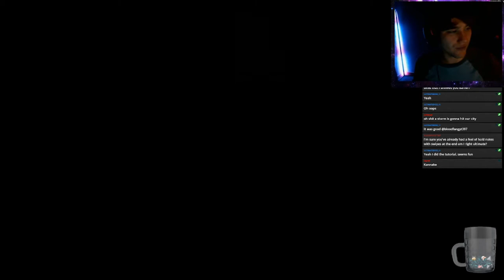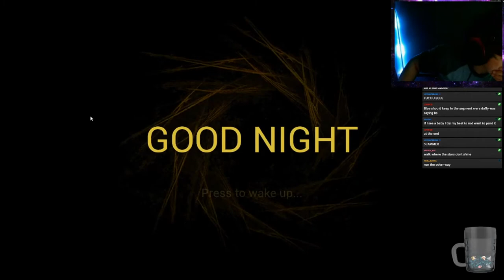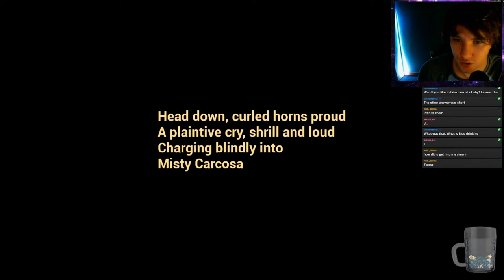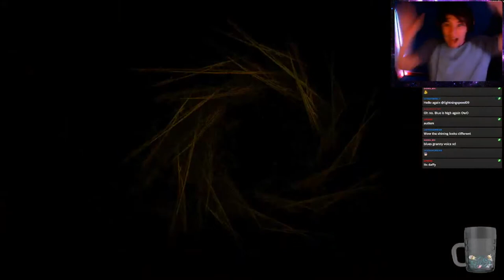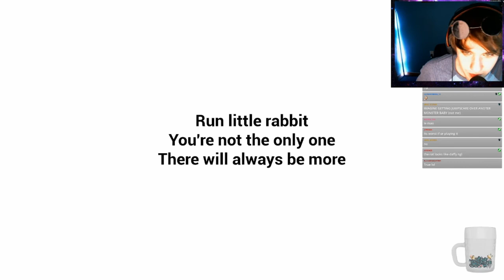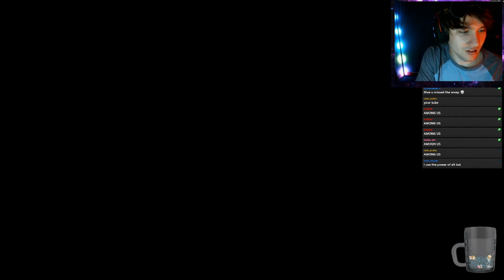Why you should never have kids...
This is a video of the baby in yellow that was posted on my twitch if you want to stop by another time. I thought this was really funny and enjoyed the game so I hope you enjoy it too and let me know what you think!